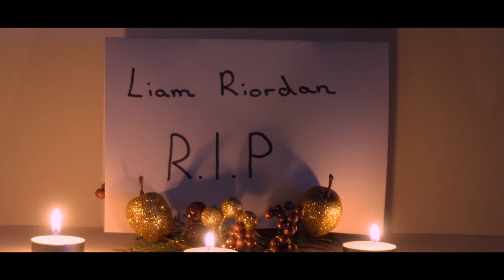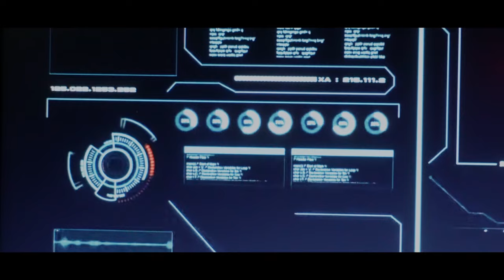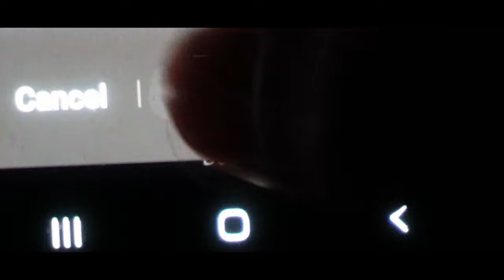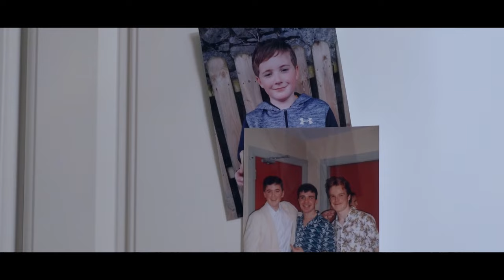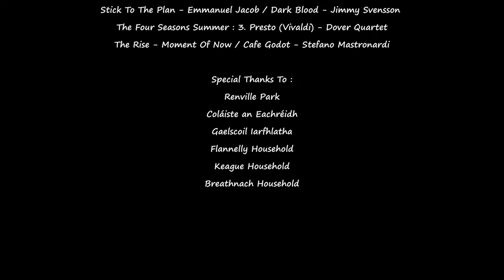Distorted Minds - Award-Winning Short Film (2023)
Written & Directed By Adam Flannelly

Synopsis:
The film Distorted Minds follows the week before a teenage student commits suicide or is there foul at play? We follow the week of a bullied student who faces bullying in school and online. The film gives a wide look at the Distorted Minds teenagers have these days from all of the technology that interferes with there daily lives, that might even push them to suicide or murder.

Starring
Eoin Breathnach
Laoise Nic Aindreasa
Gregory Palmer
Conor Lawlor
Ellie Murphy
Adam Flannelly

[OFFICIAL SELECTION] - Fresh International Film Festival Virtual 1 2023

[OFFICIAL SELECTION] - Lift-Off Global Network Sessions 2023

[OFFICIAL SELECTION] - First Time Filmmaker Session May 2023

[OFFICIAL SELECTION] - First Time Filmmaker Session June 2023

[OFFICIAL SELECTION] - First Time Filmmaker Session July 2023

[HONORABLE MENTION] - SWIFF 2023

[OFFICIAL SELECTION] - Student World Impact Film Festival 2023